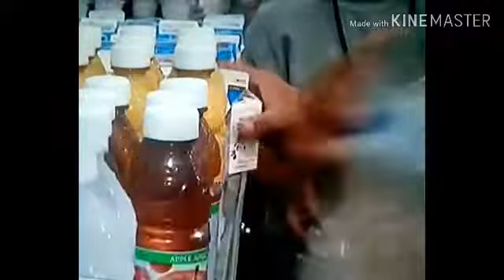Immigration Enforcement 6 Kids Dead !!!